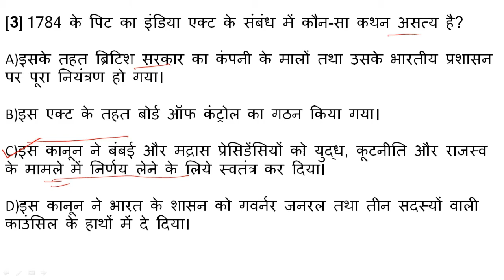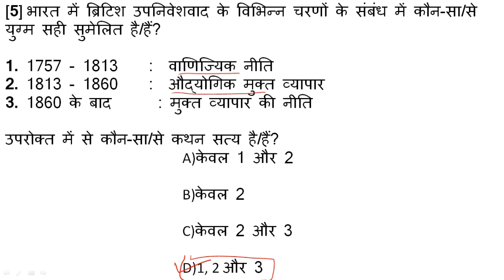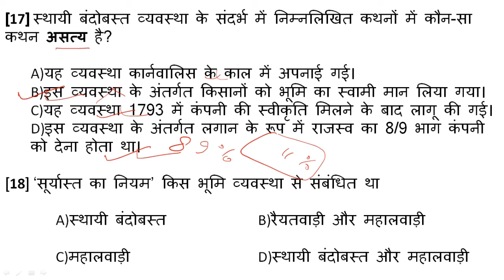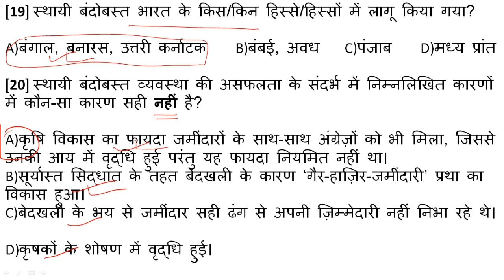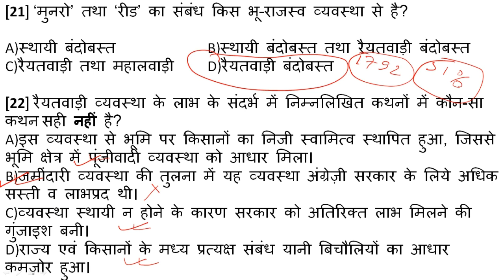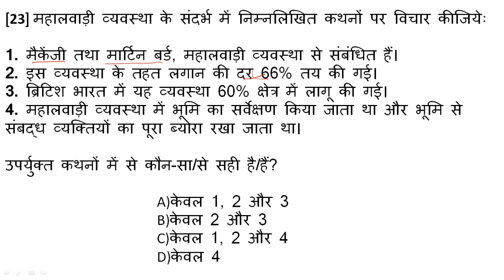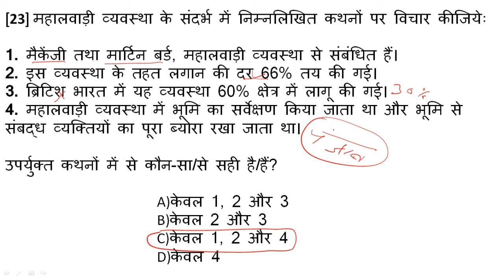आधुनिक भारत का इतिहास MCQs - 4 | Modern indian history MCQs in hindi | History of modern india MCQs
आधुनिक भारत का इतिहास MCQs - 4 | Modern indian history MCQs in hindi | History of modern india MCQs. adhunik bharat ka gk. gk modern history in hindi. mcqs on modern indian history in hindi. Modern indian history MCQs in hindi | History of modern india MCQs. important questions of modern history of india. modern indian history questions and answers in hindi. modern history of india questions in hindi. adhunik bharat gk in hindi. adhunik bharat gk questions in hindi. gk questions and answers in hindi 2018. modern history of india gk mcqs. Ncert 12th chapter - 3. अंग्रेजों की आर्थिक नीतियाँ . permanent settlement system of bengal in hindi. Land revenue system -  permanent settlement, ryotwari system, mahalwari system. Zamindari System. sthai bandobast in hindi. istmarari bandobast in hindi. history important mcq. ncert based mcq for upsc.

PDF link of 12th NCERT chapter 1 mcqs:-